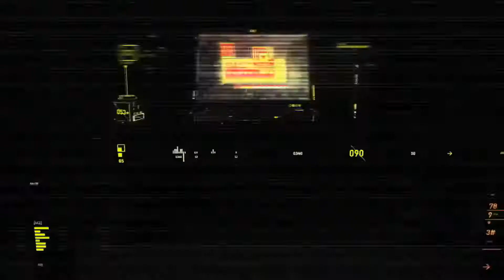Brawlhalla | Vraxx Whiplash